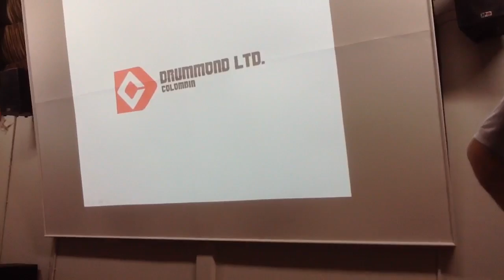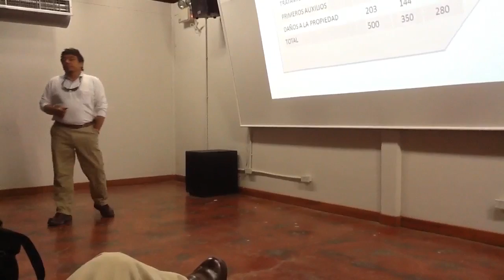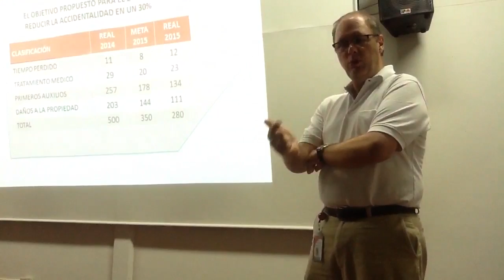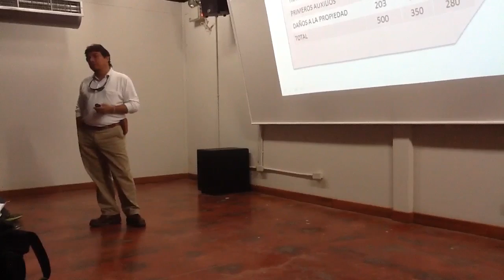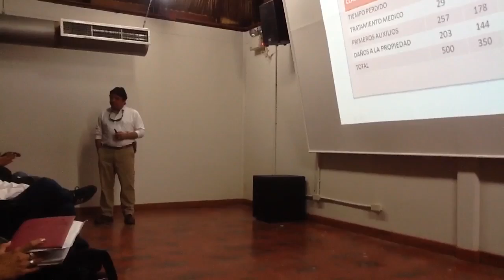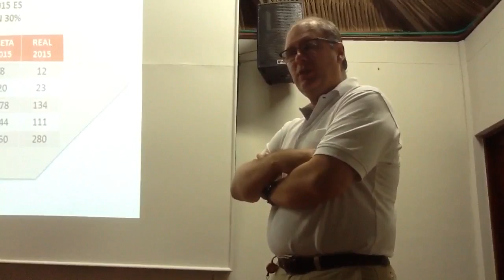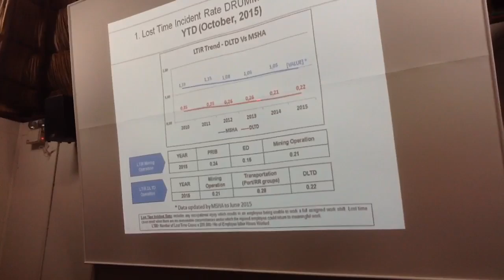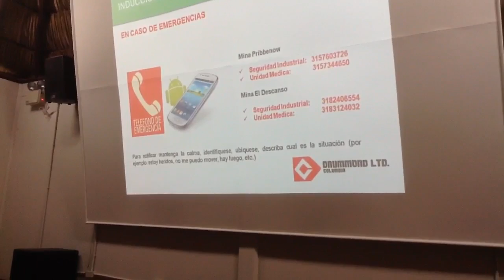Drummond Ltd, Mina Pribbenow, Políticas de Seguridad Industrial de la Compañia